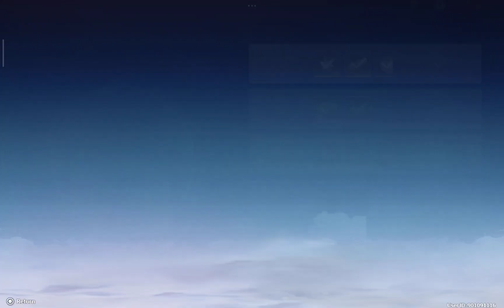[Wuthering Waves Event] Somnium Labyrinth - Rift Runner IV - TD Observatory, The Black Shores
Event: Somnium Labyrinth
Sub: Rift Runner IV
Location: TD Observatory, Black Shores Archipelago, The Black Shores